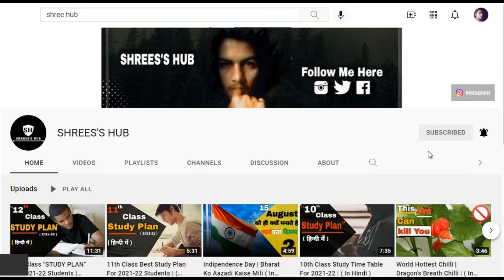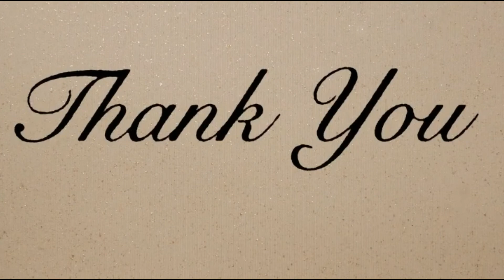Coorg | Most Beautiful Place in India ( In Hindi 2021 )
this video is about Coorg place which is the most beautiful which is the one of the most beautiful place in India and watch till the end I am sure you're gonna love it